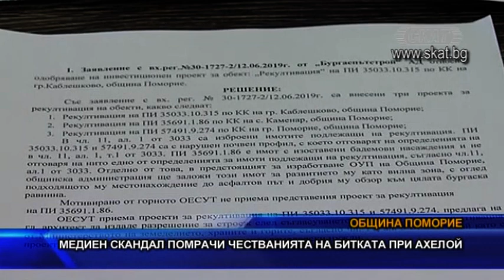Медиен скандал помрачи честванията на битката при Ахелой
На 20 август се навършиха 1102 години от славната Ахелойска битка, която и до днес е определяна като едно от най-грандиозните сражения в европейското Средновековие. Точно ден след честванията на триумфа на българите над ромеите обаче, в общественото пространство се появи информация, че багери унищожават хълма, от който се смята, че Симеон Велики е наблюдавал сражението